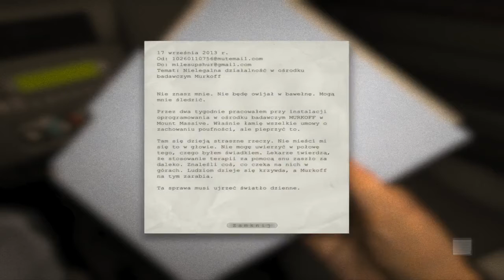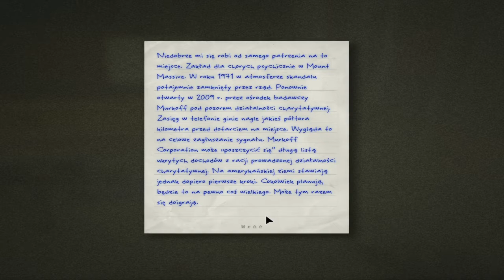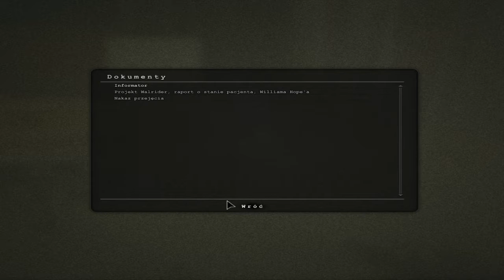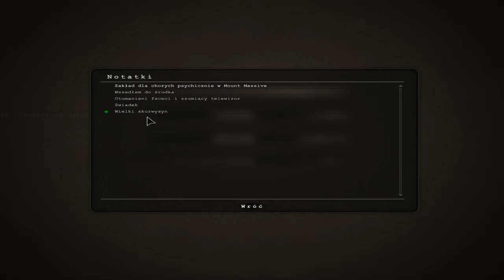Zagrajmy w Outlast #1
Pierwszy odc serii i zawał